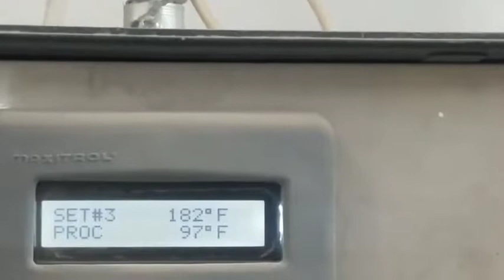HOW TO REPAIR A PLASTIC BUMPER (complete process) from start to finish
How to repair and paint a plastic bumper cover the PROPER WAY. This video is about the process of repairing and painting A plastic bumper cover  on a brand new Audi Q7 that only has 12 miles on it. Damaged during shipping. short tutorial about this process.